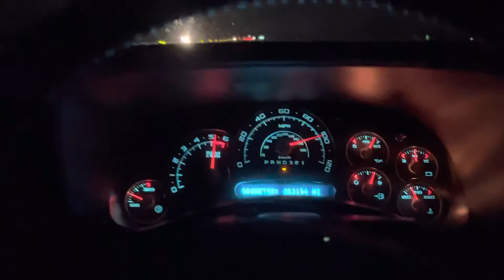07 Silverado LS7 427ci swapped 40 roll